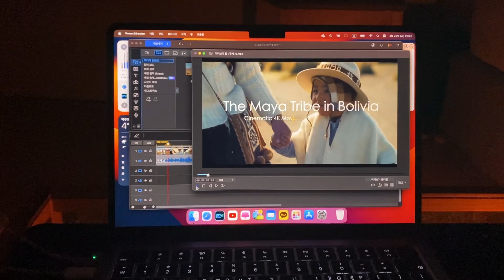The Maya Tribe in Bolivia - 4k cinematic movie and relaxing classic guitar 볼리비아의 한 아이와 엄마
볼리비아에서의 4k 무비와 클래식 기타연주 배경